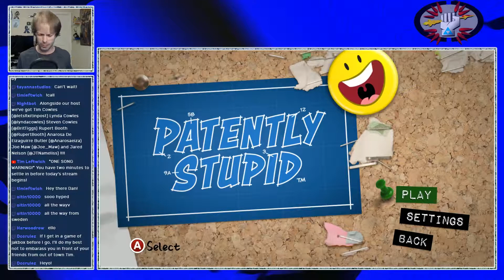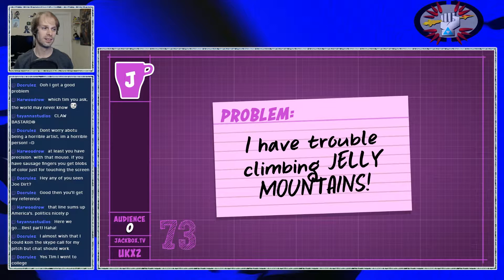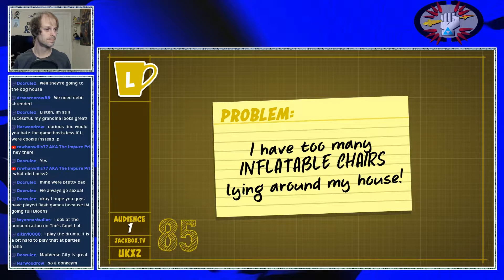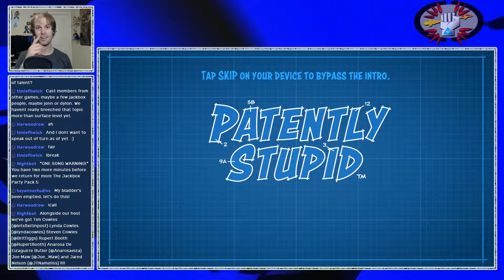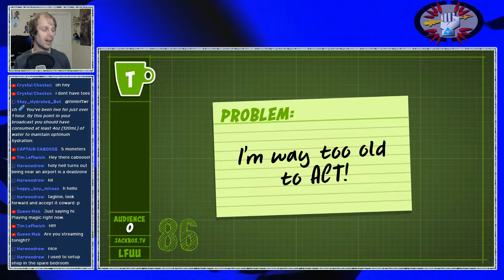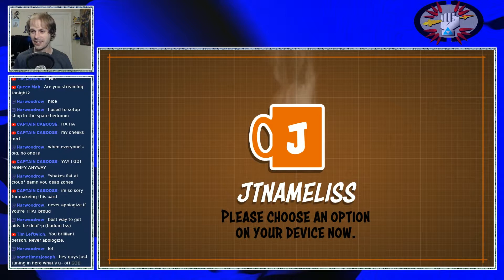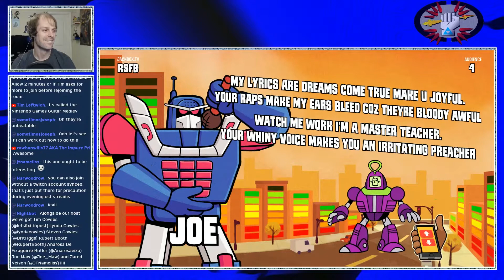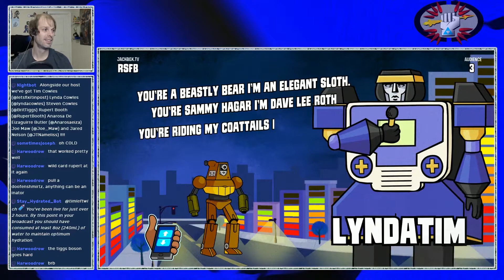Jackbox Party Pack 5 - 2. Money Matters ft. Shapeshifting Detective Cast/Crew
What could possibly make Jackbox Games even better? Adding more friends! That's right, we have a killer line-up for you from the cast and crew of Shapeshifting Detective playing video games WITH YOU!! Filmed in front of a live internet audience on February 9, 2019.